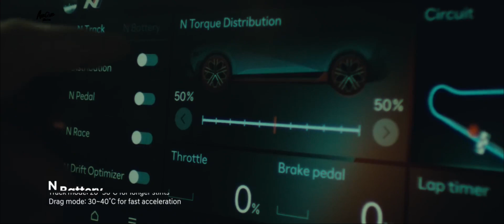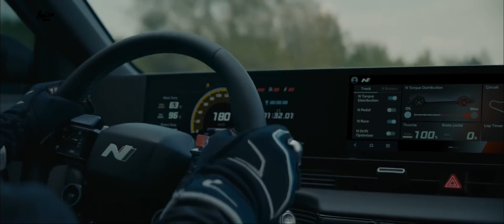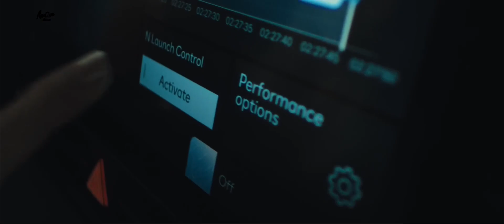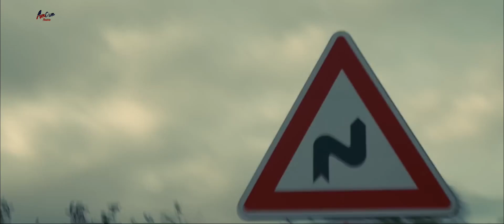the all new IONIQ5 N | Sound+ Powerful Performance